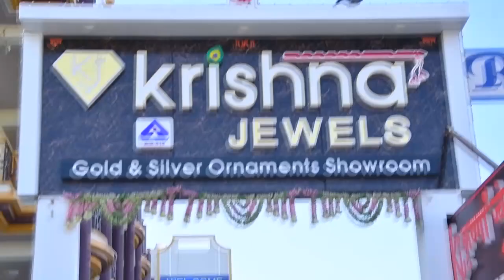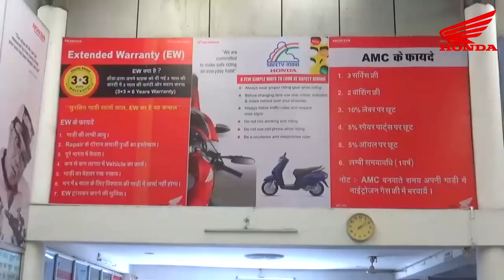आईएएस उपखंड अधिकारी ने लगवाई प्रिकॉशन डोज, सभी पात्र लोगों से डोज लगवाने हेतु की अपील